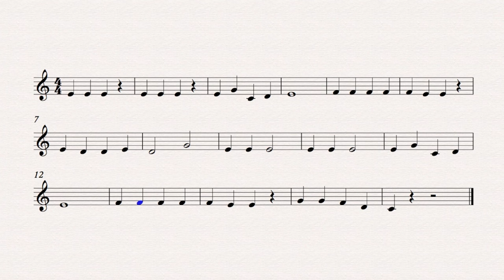Let's Play "Jingle Bells" - Clarinet